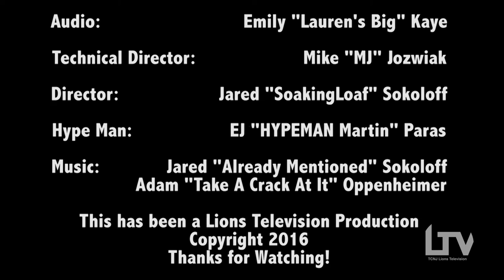Keyed In 2.0: The Big Little One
Lauren and Amanda test the knowledge of LTV Big/Little pairs. Enjoy this episode featuring Sara Lambert, Mikey Martin, Pete Weiland, and Tyler Law.